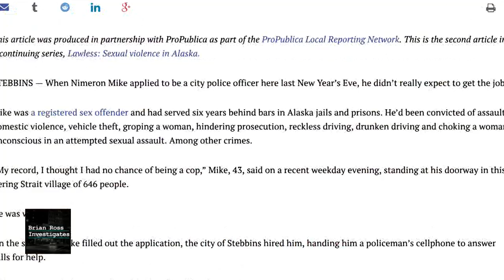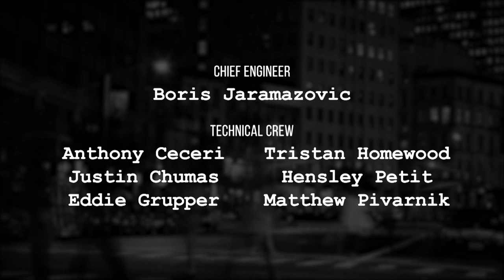SHOUT OUT : An Update on Anchorage Daily News' Investigation on Convicted Criminals Hired as Cops